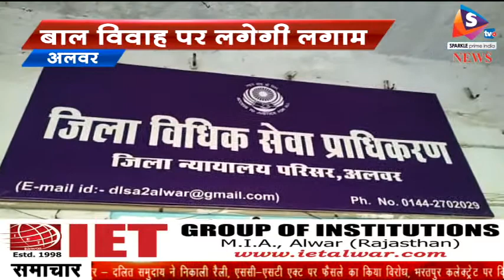बाल विवाह पर लगेगी लगाम, आरोपियों को मिलेगी दो साल की सजा, एक अप्रैल से तीस जून तक चलेगा विशेष अभिया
-बाल विवाह एक कानूनी अपराध है इसे लेकर प्रशासनिक स्तर पर समय-समय पर कार्यवाहिया भी की जाती है। लेकिन आज भी ग्रामीण क्षेत्रों में निर्भीक होकर बाल विवाह कराए जा रहे है। राष्ट्रहित में इस सामाजिक बुराई पर काबू पाने के लिए जिला विधिक सेवा प्राधिकरण द्वारा एक विशेष अभियान चलाया जाएगा। जिसमें आरोपी को दो साल की सजा का प्रावधान है।
इसी कड़ी में आज राजस्थान राज्य विधिक सेवा प्राधिकरण जयपुर के निर्देशानुसार जिला विधिक सेवा प्राधिकरण अलवर के द्वारा बाल विवाह रोकथाम अभियान के तहत आज एक बैठक का आयोजन किया गया। इसकी अध्यक्षता सेशन न्यायधीश एवं जिला विधिक सेवा प्राधिकरण के अध्यक्ष अशोक कुमार व्यास ने की। वहीं, प्राधिकरण सचिव दिनेश कुमार जलुथरिया ने बताया कि एक अप्रैल से 30 जून तक बाल विवाह रोकथाम के लिए अभियान चलाया जाएगा। इसके लिए 24 घंटे कार्यरत रहने वाला नियंत्रण कक्ष भी स्थापित होगा। बाल विवाह मामले में पकड़े गए आरोपियों को 2 साल की सजा और एक लाख रूपए तक क आर्थिक दंड दिया जा सकता है। इस मौके पर एडीएम बीएल रमन, एएसपी श्याम सिंह सहित विभिन्न विभागों के अधिकारी मौजूद रहे।
वहीं, जिला जज व्यास ने बताया कि प्रत्यक्ष और अप्रत्यक्ष रूप से सहयोग करने वाले सभी लोगों को 2 वर्ष का कारावास एवं एक लाख रुपये का जुर्माना अथवा दोनों से दंडित करने का प्रावधान है। वहीं, एक अप्रैल को बाल विवाह रोकथाम अभियान को प्रभावी बनाने हेतु प्रात: 8 बजे ओसवाल जैन उच्च माध्यमिक विद्यालय अलवर से विशाल विधिक रैली निकाली जाएगी।